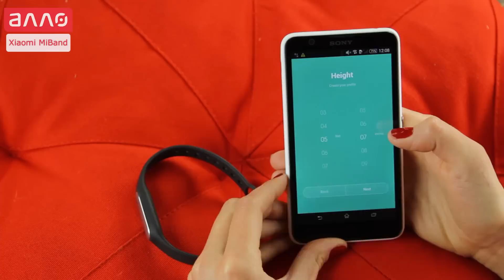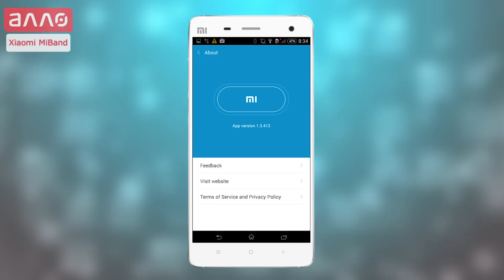Видео-обзор фитнес-браслета Xiaomi Mi Band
Купить фитнес-браслет Xiaomi Mi Band Вы можете, оформив заказ у нас на сайте